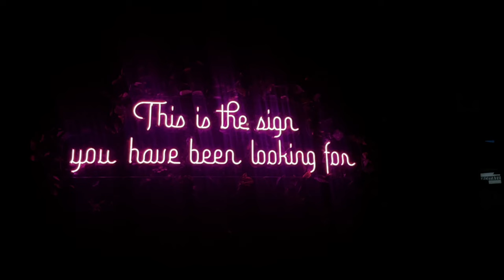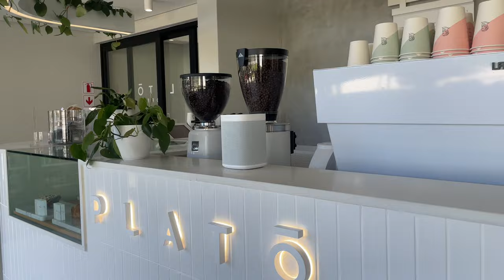mollylately vlog : skims collab, influencer games night gone wrong, plato cafe review & more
Hey bave gang!🤭 welcome to another vlog! Hope you guys enjoy 🤍